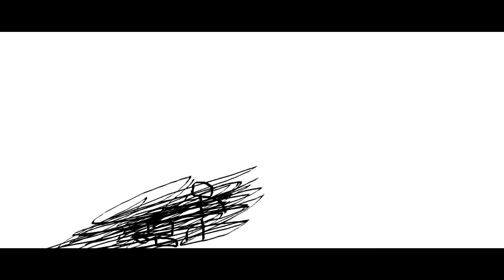THE EPICNESS OF Funny Angry Destroy Voice Tops + Funny Angry Tops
Funny Angry Tops + Funny Angry Destroy Voice Tops (Swap)

(Free Again)